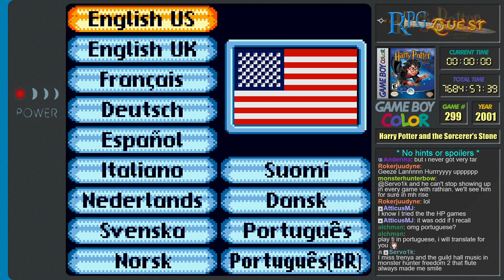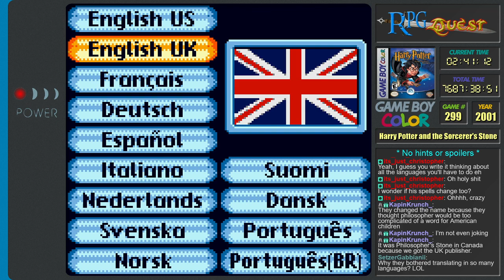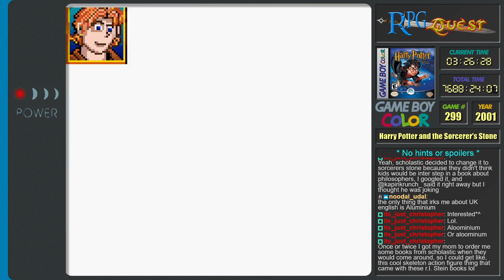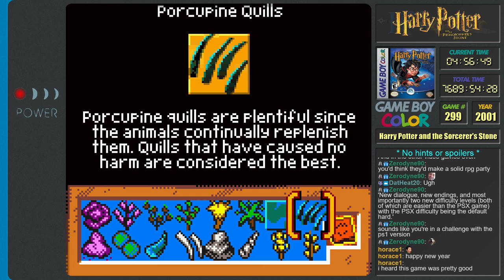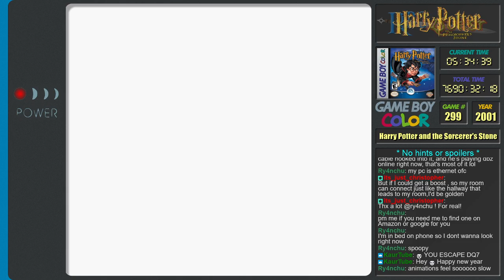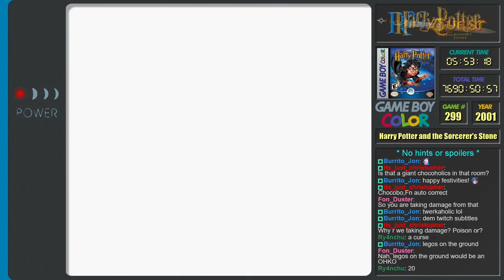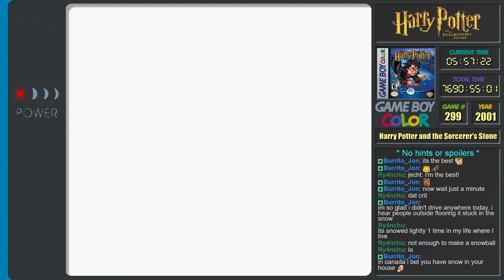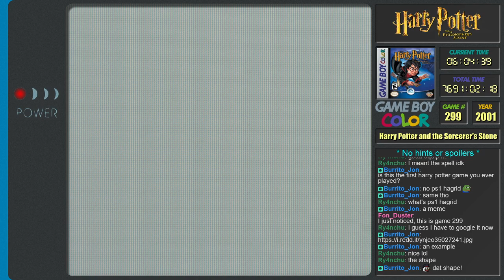RPG Quest #299: Harry Potter and the Sorcerer's Stone (GBC) Part 1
Game #299 is Harry Potter and the Sorcerer's Stone on Game Boy Color, a JRPG.

Following the events in the 1st book/movie, Harry Potter has you play as the titular wizard as he goes through his first year at Hogwarts.  Go to classes as you fight through droves of vermin, as you uncover a plot to steal the Sorcerer's Stone!